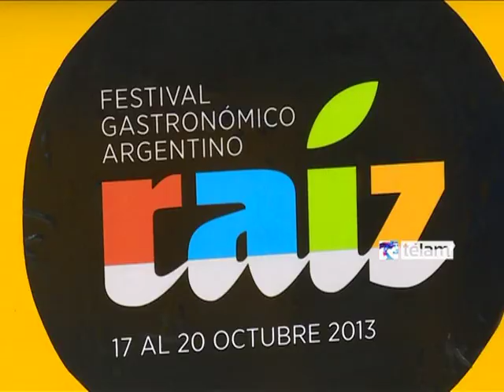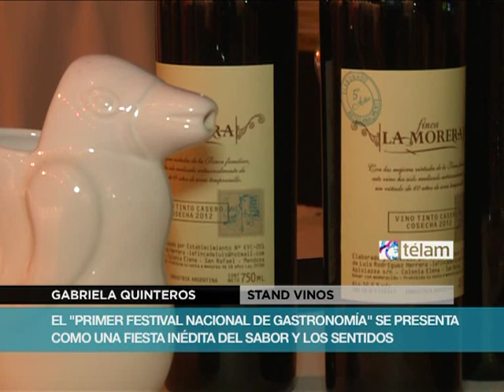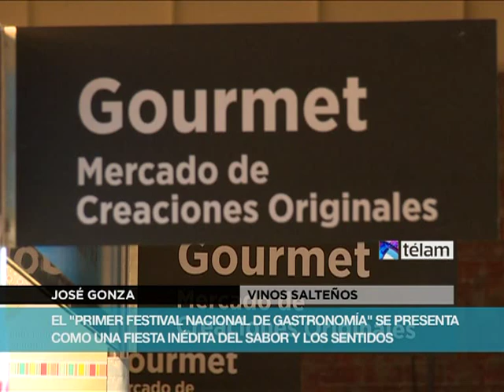Abrió el festival gastronómico argentino Raíz en Tecnópolis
El Festival Gastronómico Argentino Raíz abrió hoy sus puertas en el predio de Tecnópolis y se extenderá hasta el domingo con una muestra de la cocina del país, la economía social y la pequeña agricultura familiar.
Raíz, el "primer festival nacional de gastronomía", se presenta como una "fiesta inédita del sabor y los sentidos", una mega feria donde encontrar productos de todo el país, elaborados y comercializados por sus productores, y a reconocidos cocineros.
Además, será un espacio donde vivir las fiestas populares de la gastronomía regional, como la "fiesta del omelette gigante", originaria de Pigüé; la Fiesta del Asado con Cuero, de Viale, Entre Ríos; la Fiesta de la Vendimia, de Mendoza; la Fiesta de la Empanada, de Famaillá, Tucumán.
En la presentación del evento, la subsecretaria de Políticas Alimentarias del Ministerio de Desarrollo Social de la Nación, Liliana Periotti, destacó anoche la elección del nombre de la feria: "Raíz, remite a la esencia como argentinos".
"Las cosas en la Argentina han cambiado, en estos últimos diez años hemos generado valor y recuperado nuestra identidad, los sabores y saberes de la gente", enfatizó la funcionaria.
Por su parte, el presidente del Consejo Federal de Turismo, el ministro de Turismo de Mendoza, Javier Espina, coincidió: "No han pasado pocas cosas en la Argentina, algunos años atrás no había ninguna condición para que estas cosas sucedieran en el país".
La idea es "llevar el tema de los alimentos no sólo desde el punto de vista de la producción, sino instalar el tema de la inocuidad de los alimentos y la capacidad de producir seguridad alimentaria", agregó el presidente del INTA, Carlos Casamiquela.
En representación de los cocineros que ofrecerán sus platos a precios accesibles y dictarán clases de cocina, como Francis Mallmann, Donato de Santis, Guillermo Calabrese, Martiniano Molina y Narda Lepes, Dolli Irigoyen explicó que "todo el menú estuvo pensado en los productos que el INTA asiste y que permiten tener esta altísima calidad", y afirmó que el objetivo es "poner en valor nuestra cocina y fundamentalmente apoyar a los pequeños productores".
"Hay 200 productores de todo el país, 70 restaurants, 35 fiestas populares, 80 emprendedores de la economía social, de la agricultura familiar, productores del INTA, cocineros, argentina tierra de vino, un patio cervecero con más de 40 variedad de cerveza hechas en diferentes provincial", detalló Guillermo Moranchel, uno de los organizadores de la feria.